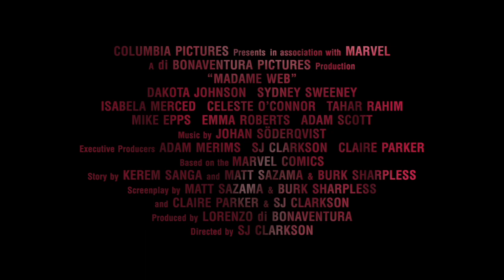Madame Web | Powers | In Cinemas February 15 في السينما 15 فبراير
Directed by: SJ Clarkson
Screenplay by: Claire Parker & SJ Clarkson
Story by: Kerem Sanga
Based on the Marvel Comics
Produced by: Lorenzo di Bonaventura
Executive Producers: Adam Merims, Claire Parker
Cast: Dakota Johnson, Sydney Sweeney, Celeste O’Connor, Isabela Merced, Tahar Rahim, Mike Epps, Emma Roberts, Adam Scott

MARVEL and all related character names: © & ™ 2023 MARVEL

Meanwhile, in another universe…” In a switch from the typical genre, Madame Web tells the standalone origin story of one of Marvel publishing's most enigmatic heroines. The suspense-driven thriller stars Dakota Johnson as Cassandra Webb, a paramedic in Manhattan who may have clairvoyant abilities. Forced to confront revelations about her past, she forges a relationship with three young women destined for powerful futures...if they can all survive a deadly present.